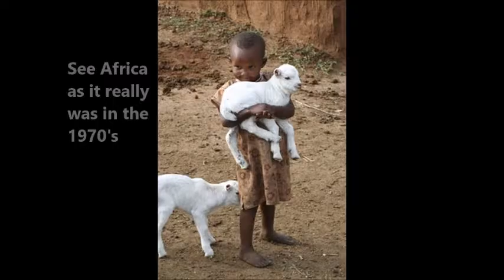Waiting for the Rains by Roger J Barton (book trailer)